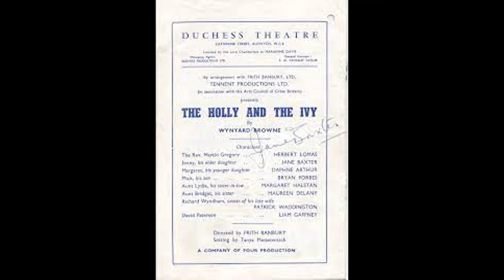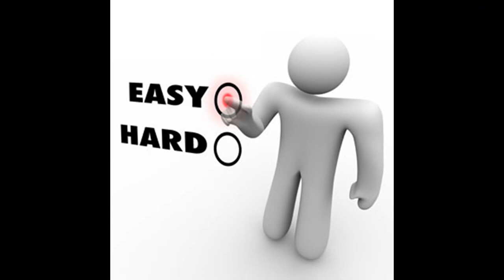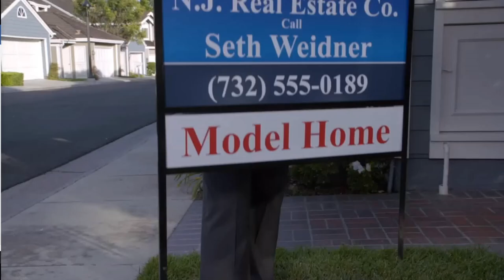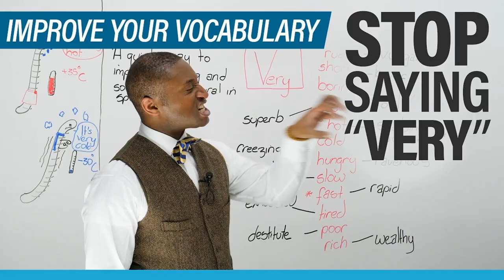Voice Actor Spotlight - Simon Templeman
All pictures in this video have been found on google and are the property of whoever owns it.